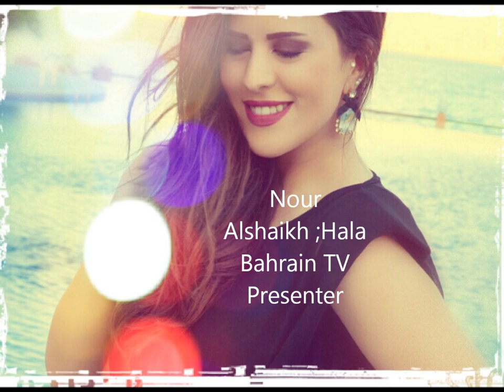Bahrain Girls Arabian Prettiest women CelebZ بنات وجميلات مشاهير البحرين صور أجمل بحرينيات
Shaila Sabt - Miss Arab Gulf for Miss Universe Pageant 2013  . Vs . The beautiful and glamorous Noor Al Shaikh , co-host of Bahrain TV's morning program "Hala Bahrain" صور شيلاء سبت ملكة جمال البحرين اول خليجية في مسابقة ملكة جمال العالم و المذيعه البحرينيه نور الشيخ مذيعه برنامج هلا بحرين
Manama Bahrain Kuwait Iraq Saudi Arabia Qatar Libya Syria Jordan Arab idol 2013
Gulf People , Bahraini beautiful girls women